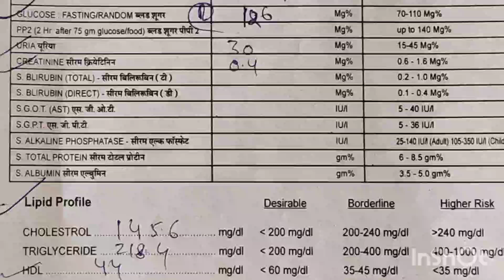क्या आपका HDL अब Cholesterol असंतुलित है ?